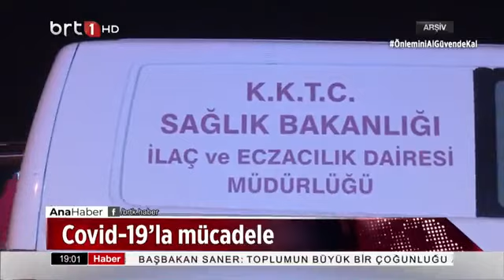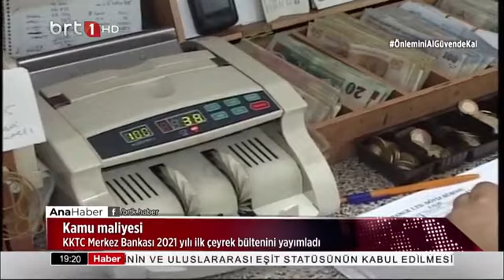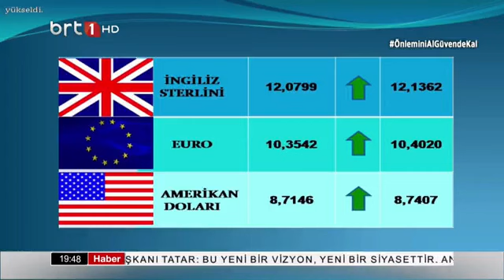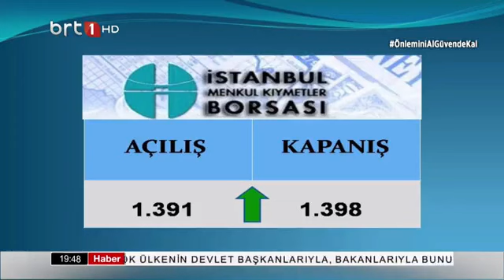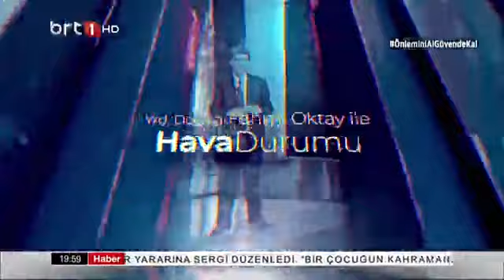Ana Haber 21.06.2021